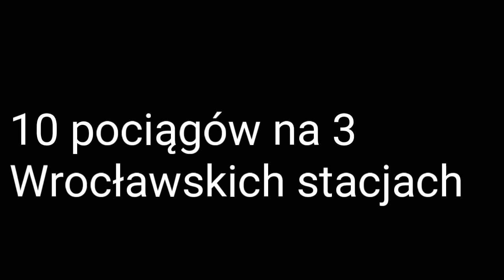10 pociągów w 3 Wrocławskich miejscach (mnóstwo Rp1)